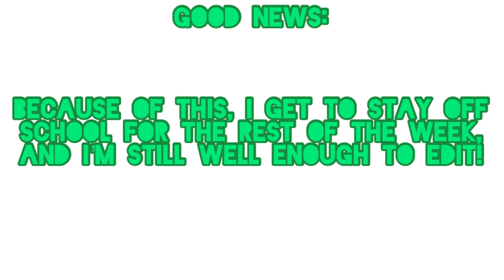bad news & good news